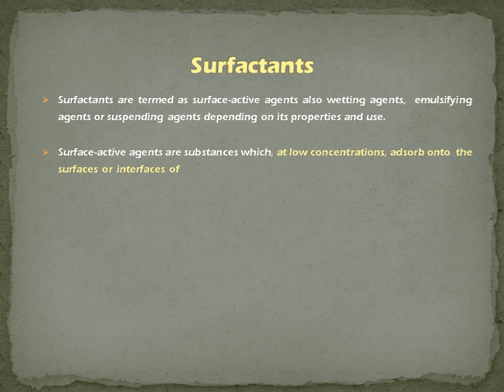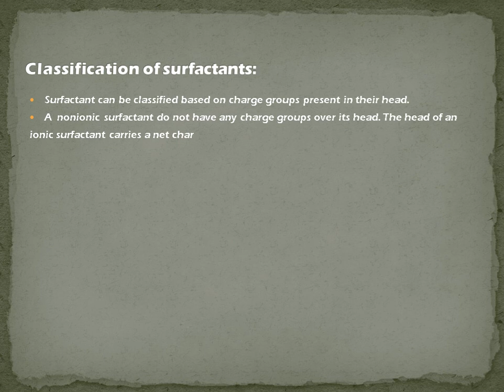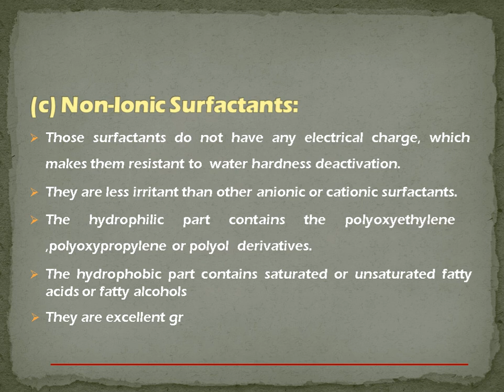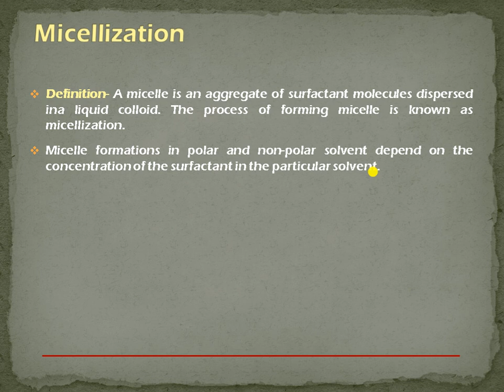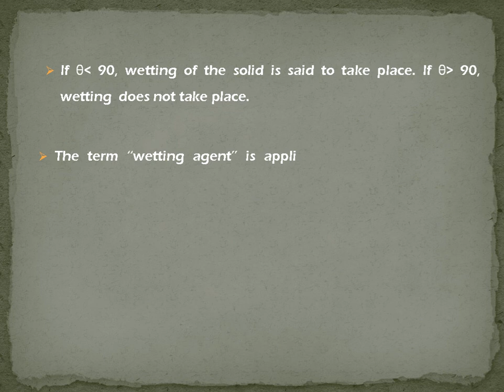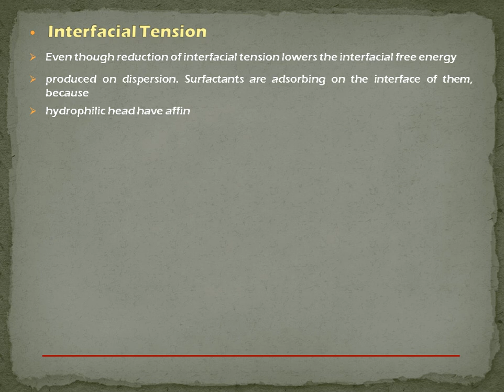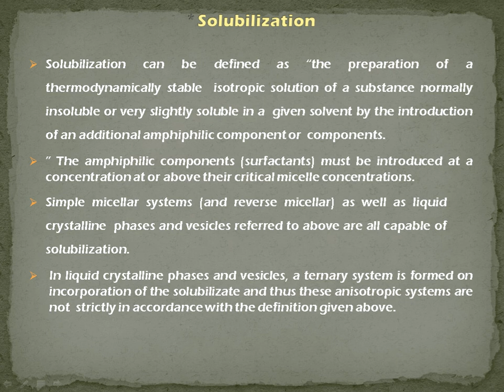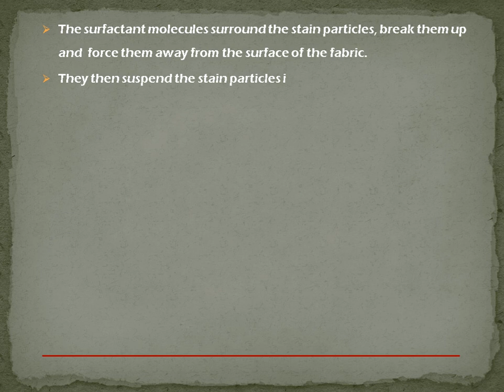Surfactants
Classification and properties